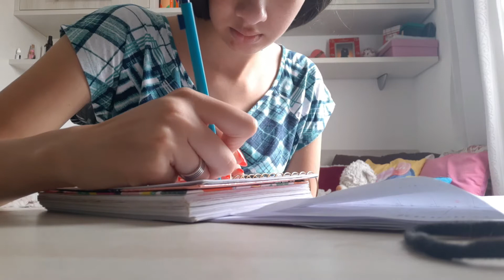ROTINA MANHÃ - SKIN CARE, MAQUIAGEM e muito mais!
Olá gente! Nesse vlog mostrei como é minha rotina matinal, todos os cuidados que tenho pela manhã com minha pele, como me organizo com meus trabalhos em casa. Espero que gostem de acompanhar essa minha rotina da manhã.

Me acompanhe também:

SOBRE O CANAL:
 Aqui compartilho minha vida em vlogs, passeios, viagens, rotina, dicas de beleza e minhas experiências.
Certifique-se de que você é inscrito e com o sininho de notificações ativado, para ficar por dentro de tudo que acontece no canal. E bora fazer um GABIPLAY!